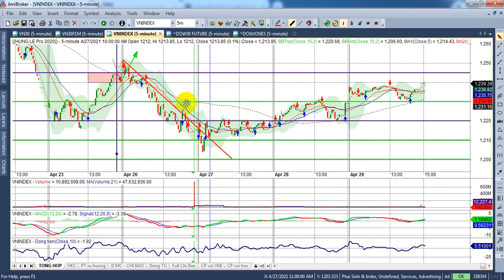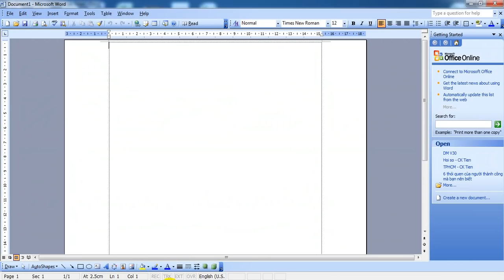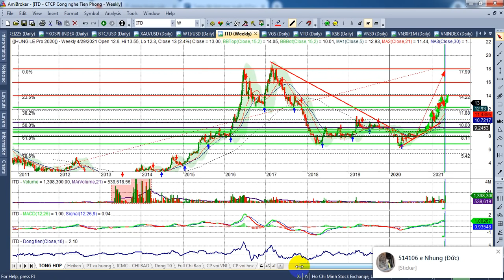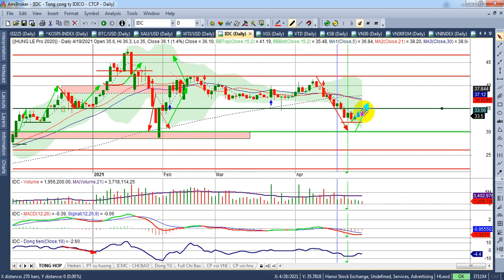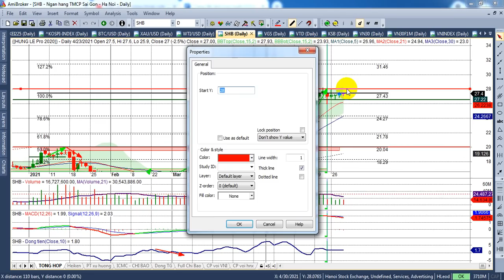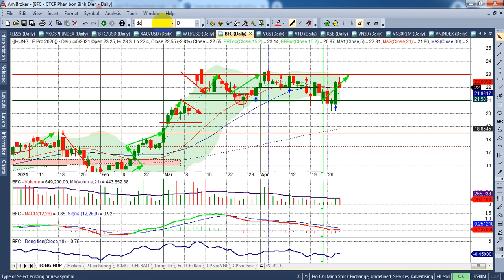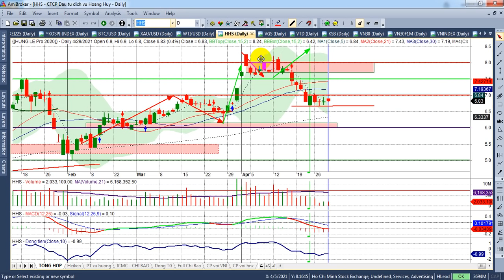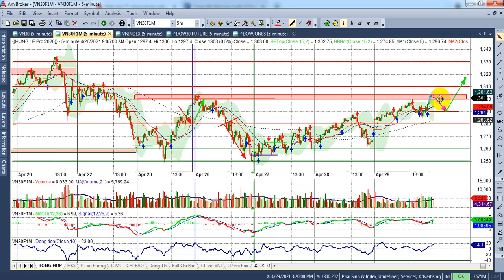Phân tích TT chứng khoán tuần 4-7/5| TT gặp k.c mạnh Vn30~1325, PS~1320, Vn~1250 | - VIDEO 153